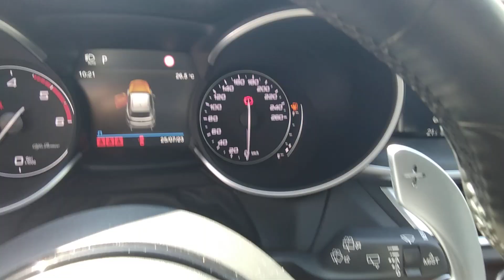Stelvio TI 210cv (2020)